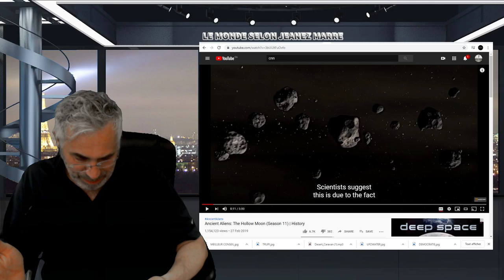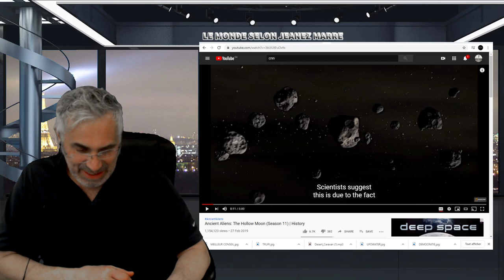CIVILISATIONS ANCIENNES VENUES DE L'ESPACE; EST CE QUE LA LUNE EST UNE STRUCTURE VIDE?